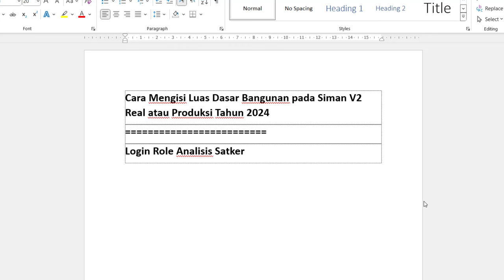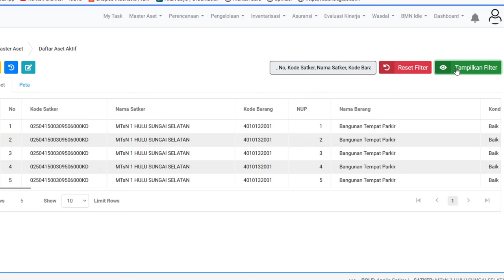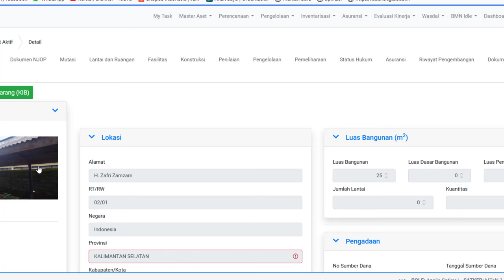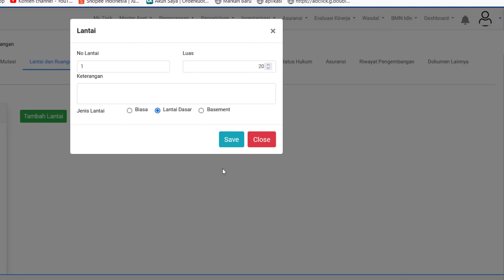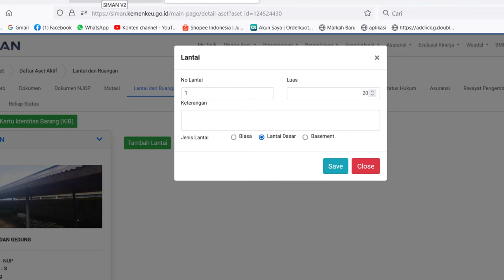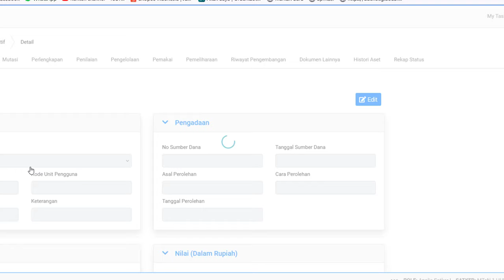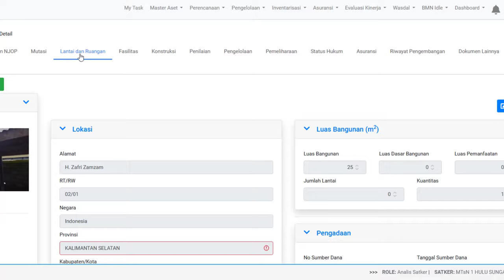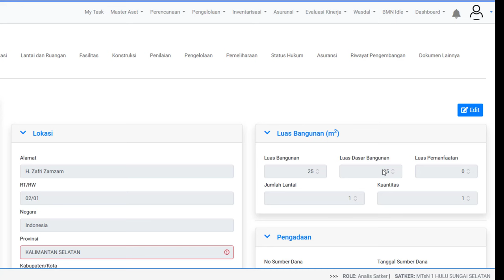Cara Mengisi Luas Dasar Bangunan, Tidak Bisa Tambah, Edit & Gagal Simpan Lantai di Siman V2 Thn 2024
Cara Mengisi Luas Dasar Bangunan, Tidak Bisa Tambah, Edit & Simpan Lantai di Siman V2 Tahun 2024